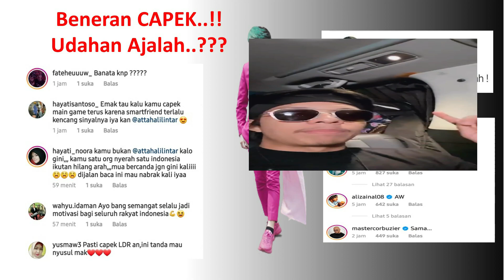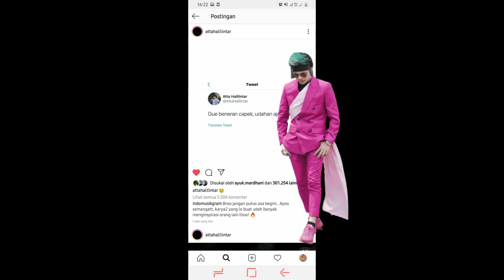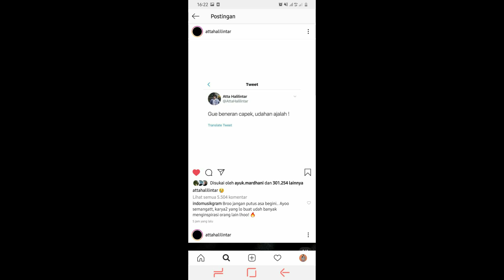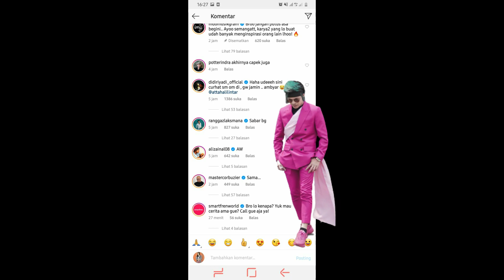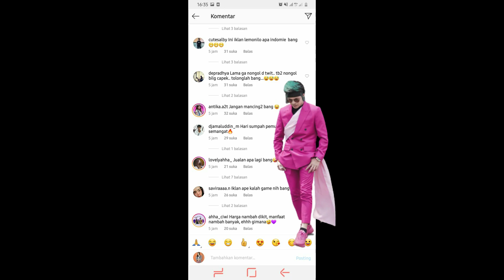ATTA : Gue Beneran Capek...UDAHAN AJALAH..???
Gue Beneran Capak unggahan IG terbaru ATTA kira kira ada apa nich mak..??
Welcome to my channel STORY AHHA,Kalian Di Sini Akan Menemukan Berita Terupdate seputar Atta halilintar dan Aurel Hermansyah,Jangan lupa dukung channel ini dengan cara like share dan koment videonya Terima kasih.